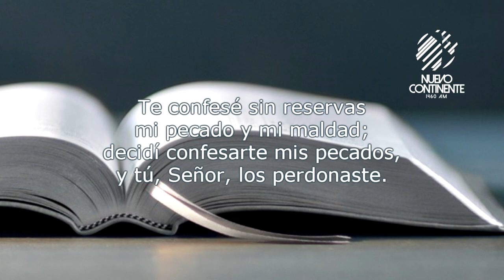No guarde esqueletos - Reflexión con Delson Morales | Emisora Nuevo Continente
▹Reflexión con Delson Morales para este miércoles 2 de septiembre de 2020